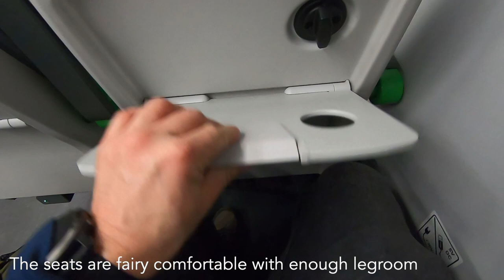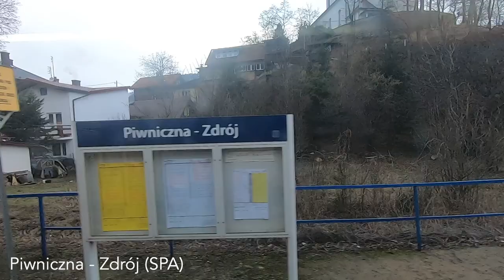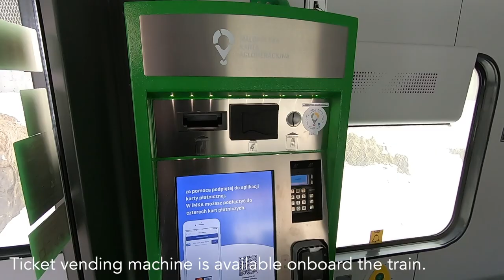🇵🇱 Train trip from Kraków to Krynica with Polregio (a Polish regional train operator)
Hello and welcome to my another video.
Today I will be travelling through one of the most beautiful region of southern Poland.

Trip details:
Operator: Polregio.
Service: PR 33153 Dolina Popradu
Train: Newag Impuls 2
Origin: Kraków Główny (main station)
Destination: Krynica - Zdrój
Distance: 227km (141 miles)

Timeline:
01:16 Departure
03:02 Kraków Płaszów
03:32 Bochnia
04:01 Brzesko Okocim
04:33 Tarnów
06:40 Tuchów
07:15 Gromnik
08:37 Bobowa
09:20 Stróże
10:53 Grybów
12:36 Nowy Sącz
15:12 Stary Sącz
16:16 Rytro
17:10 Piwniczna - Zdrój
18:17 Piwniczna
20:02 Łomnica - Zdrój
23:58 Żegiestów
25:02 Żegiestów - Zdrój
26:12 Andrzejówka
27:26 Muszyna
29:58 Powroźnik
32:16 Krynica - Zdrój arrival